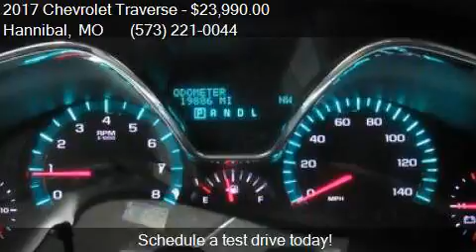2017 Chevrolet Traverse LT 4dr SUV w/1LT for sale in Hanniba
This 2017 Chevrolet Traverse LT 4dr SUV w/1LT is for sale in Hannibal, MO 63401 at POAGE CHEVROLET BUICK.

Engine: 3.6L V6
Transmission: Automatic 6-Speed
Color: Mosaic Black Metallic
Mileage: 19799
Contact POAGE CHEVROLET BUICK 4270 Paris Road Hannibal, MO 63401 to test drive this 2017 Chevrolet Traverse LT 4dr SUV w/1LT today.